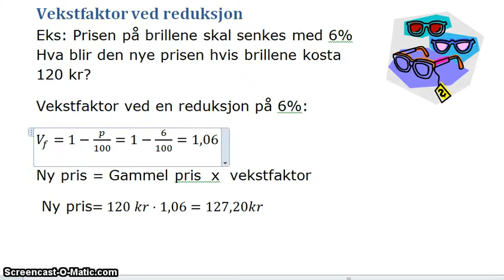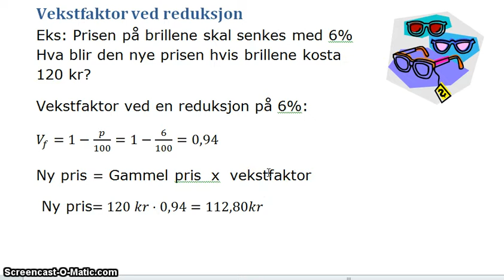Vekstfaktor - reduksjon på 6 prosent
Videoen viser hvordan vekstfaktoren ved en prosentvis reduksjon på 6 prosent regnes ut og hvordan vekstfaktoren kan brukes.